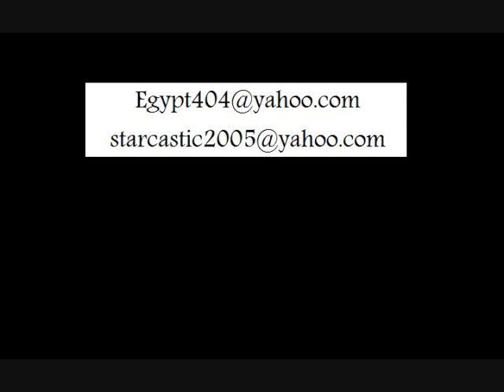Do You Think Michael Jackson did It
Do You Think Michael Jackson did It MONIQUE 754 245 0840 amanda - 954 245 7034 amila- 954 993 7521 anastastsia- 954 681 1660 bre 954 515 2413 cookie - 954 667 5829 dimplez -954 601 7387 jasmarie - 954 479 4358 vilssai - 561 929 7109 tiffany - 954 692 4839 stef - 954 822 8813 rocky - 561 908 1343 porscha 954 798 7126 nu nu -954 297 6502 moesha - 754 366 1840 lakeisha 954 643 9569